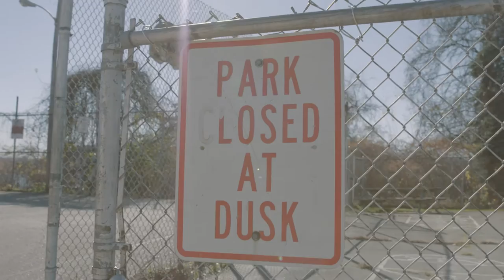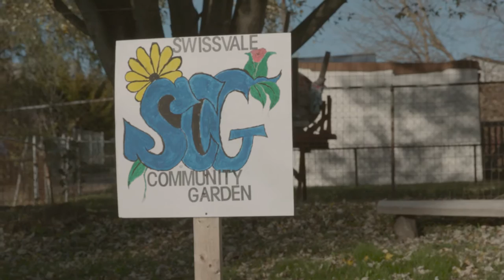Master of Food Studies Student Profile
The Master of Arts in Food Studies in the Falk School of Sustainability at Chatham University showcases our entire food system, helping students fully understand how, where, and why we get our food and who it impacts.

Follow the Falk School on Twitter: @ChathamFalk